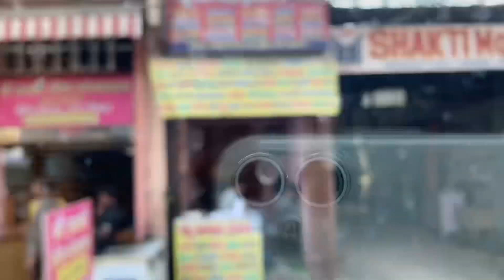Ghar vapas agaye 🥰jaipur trip ends here ♥️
Hello 🤗
I am neha dubey

Intro song ♥️

Song: "TheFatRat - Fly Away feat. Anjulie (VAVO Remix)
[Trap]"

Plzz take a moment to...